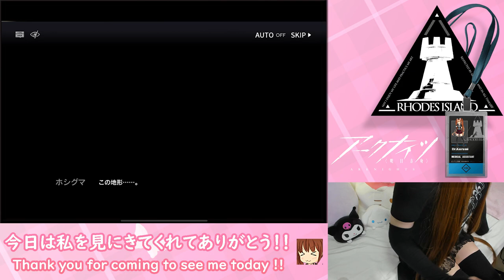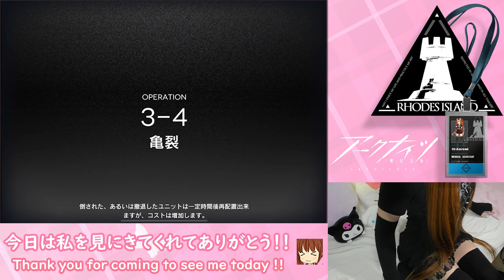【明日方舟#10-1】アニメ＆V系LOVE娘によるアークナイツ実況♪セリフを読みながらメインストーリーを進めるよ★実写映像付き☆【Nov. 3, 2021】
♡ファンティアやPatreon等でも活動しています♡

♡♡♡Announcement & Contact♡♡♡
　　配信告知なども流れます
　　For announcements such as live streaming.

※皆さまからいただいた貴重なご意見・ご感想・お問い合わせ全てに目を通させて貰っていますが、個別に返信・対応をお約束するものではございません。予めご了承いただけたら幸いです。
*I'll read all of your direct message and comment,but I can't promiss to reply to everyone.I beg for your understanding.

初見さん初めまして♪
性別,人種,言語,思想を超え全ての人を元気にしたい音無来未です(๑›◡╹๑)
今日は私を見つけてくれてありがとう！！٩(๑›◡‹๑)۶
コメントに関してちょっとした決まりごとがあるから、↓↓の注意事項を読んでくれると嬉しいな♬
I am Kurumi Otonashi, who wants to cheer everyone up beyond gender, race, language and ideology.
Thank you for finding me today!!
If you're new to this channel and want to write comments, please read the "Cautions" below↓↓.

寂しい時、手持ち無沙汰な時、作業用や賑やかし用にぜひどうぞ♡
私の動画が少しでも、あなたの幸せに繋がりますように…☆
If you're lonely, if you're bored, if you're working, or if you're just looking for something to liven things up, please listen to this video.♡
May my videos help you to be happy, even if only a little...☆

実況ゲーム：アークナイツ
嫁：まだ未定

▼▽▼Cautions▼▽▼
●猥褻的,攻撃的,侮蔑的,差別的など誹謗中傷に繋がるコメントはしないで下さい。
●場を白けさせるようなコメントは胸の内に留めておいて下さい。
●配信に関係のないコメントは極力避けて下さい。
●短時間に何度もコメントするのはお控え下さい。
●リスナーさん同士の会話は、挨拶や翻訳程度に留めておいて下さい。
●他のリスナーさんに話しかける時は、優しい言葉遣いでお願いします。
●質問やリクエストに必ずしも応えるとは限りません。予めご了承下さい。
●同じ質問やリクエストの連投はご遠慮願います。
●以上のことに違反した場合、退場や出禁になる可能性があります。
●みんなが楽しく安らげる場所にしていきたいので、ご協力お願いします(灬╹ω╹灬)
○Do not make obscene, offensive, derogatory, discriminatory, or otherwise defamatory comments.
○Please do not make comments that don't read the atmosphere.
○Please try your best to avoid comments that are not related to this live streaming.
○Please refrain from commenting multiple times in a short period of time.
○Please keep your conversations with other listeners to a minimum, limited to greetings and translations.
○When talking to other listeners, please use kind words.
○Please be aware that I may not always respond to every question or request.
○Please refrain from sending the same question or request in rapid succession.
○Please understand that if you violate the above, you may be ejected or banned.
○I want to make this a place where everyone can have fun and feel relaxed, so please help me out.(灬╹ω╹灬)
▲△▲Cautions▲△▲

♡♡♡Profile♡♡♡
　○Name：音無来未（おとなしくるみ、Kurumi Otonashi）
　○Gender：Female
　○Birthday：March 11
　○Blood Type：O
　○Age：Forever 17
　○Favorite
　　　Clothes：ニーハイ＋ミニスカ＝絶対領域♡
　　　Fruit：Strawberry
　　　Color：Pink, Black

♡♡♡YouTube Live♡♡♡
　○雑談(Chatting)
　　✦リクエスト ✦一人称
　○ASMR
　　✦リクエスト ✦雑談 ✦シチュ ✦耐久 ✦コース ✦一人称
　○ゲーム(Games)
　　✦艦これ ✦アークナイツ ✦マイクラ
　　✦DFFOO ✦FFRK ✦FF7R ✦アズレン ✦原神
　○お絵描き(Drawing)
　　✦リクエスト
　○ラジオ(Radio)
　　✦雑談 ✦ASMR ✦朗読
　○メンバー限定(Members Only)
　　✦雑談 ✦ASMR

♡♡♡Activity♡♡♡
　○Video Submission Sites
　○SNS
　○If you’d like to support me
　　✦ファンティア(Fantia)
　　※支援サイトそれぞれの比較
　　　(Comparison of different creator support platform)

♡♡♡Others♡♡♡
　○BGM・音楽素材（動画・ライブ配信時など）
　○使用機材
　　3Dio Free Space XLR or FS Pro II（ASMR時）

♡♡♡Special Thanks♡♡♡
○サムネ制作
　・Teamくるみん
〇動画編集
　・Teamくるみん

♥♥♥Warning♥♥♥
但し、当チャンネル内コンテンツの切り抜き動画に関しては、YouTube上での投稿に限り許可しています。ご連絡等は特に必要ありません。
All copyrights of this channel's contents belong to Kurumi Otonashi.
However, I give permission to post videos with content clipped from my channel only on YouTube.